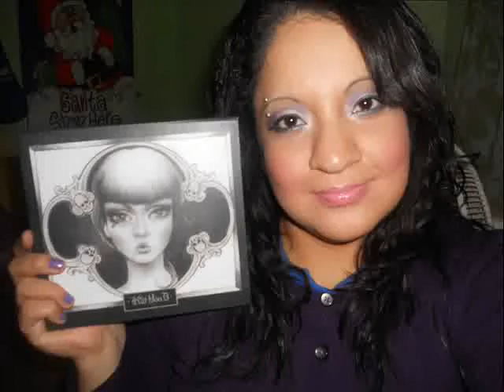Kat von D spellbinding Palette Purple Makeup tutorial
Kat von D spellbinding Palette Makeup tutorial Purple makeup tutorial